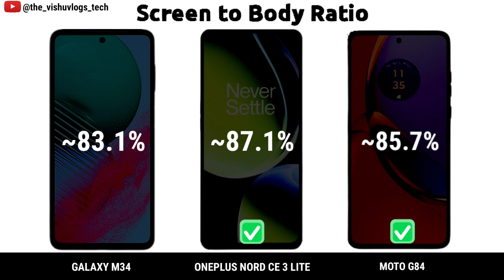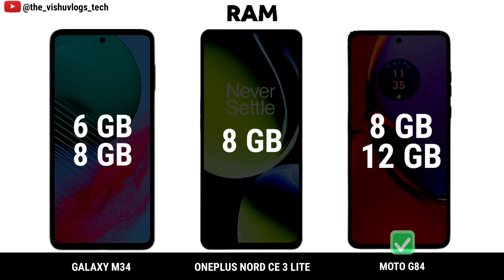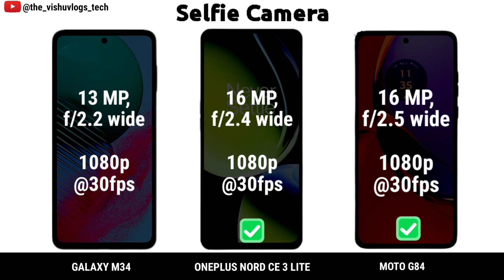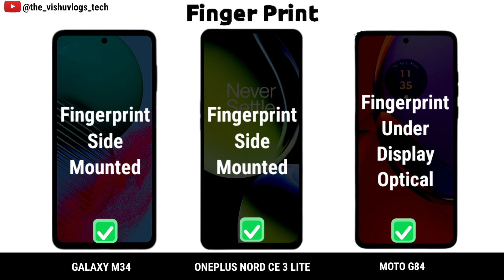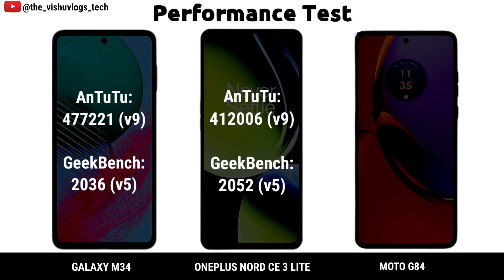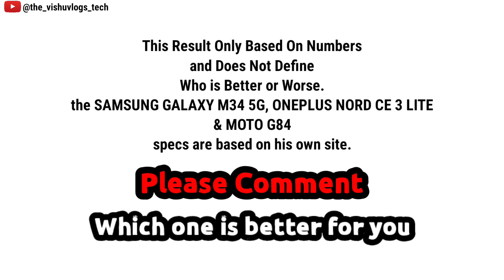Samsung Galaxy M34 5G vs OnePlus Nord CE 3 Lite vs Motorola Moto G84 || Comparison⚡Price & Reviews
5g smartphone under budget 2023
2023 best budget smartphones under 20000
100mp camera mobile under 20000

Full Detailed Comparison Video between 3 mid- range camera & performance flagship smartphones

oneplus nord ce 3 lite 5g camera
oneplus nord ce 3 lite 5g vs infinix gt 10 pro
oneplus nord ce 3 lite 5g fingerprint sensor
oneplus nord ce 3 lite 5g pubg test
oneplus nord ce 3 lite 5g bgmi test
oneplus nord ce 3 lite 5g launch date in india

samsung galaxy m34 5g bgmi test
samsung galaxy m34 5g review
samsung galaxy m34 5g tamil
samsung galaxy m34 5g telugu
samsung galaxy m34 5g malayalam review
samsung galaxy m34 5g vs oneplus nord ce 3 lite

moto g84 5g launch date in in india
moto g84 5g tamil
moto g84 5g review
moto g84 5g unboxing tamil
moto g84 5g price in india flipkart
moto g84 5g unboxing technical guruji